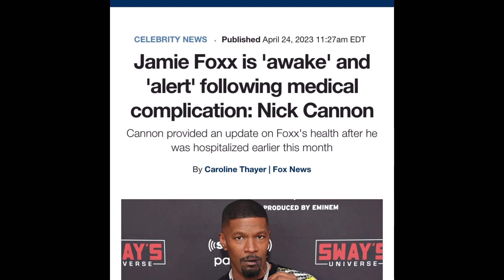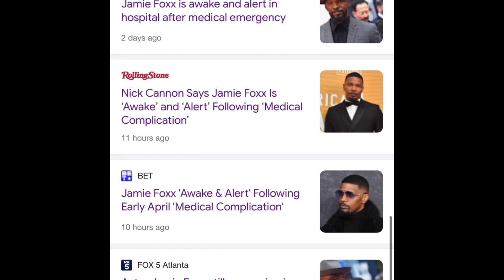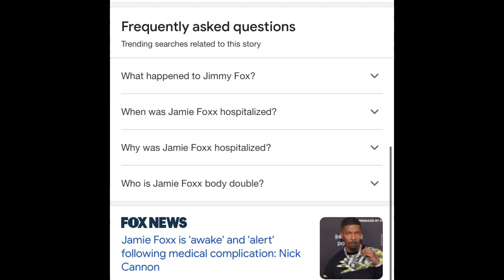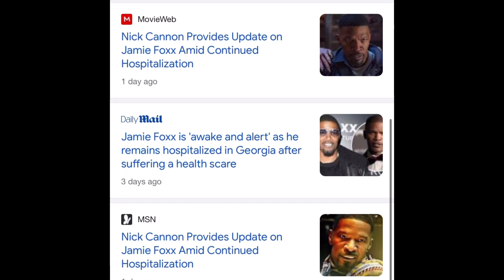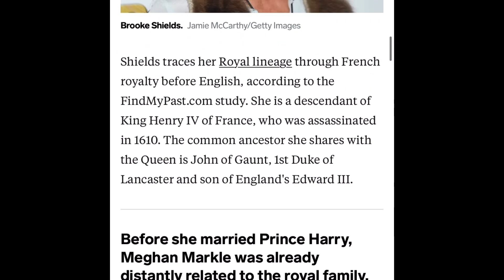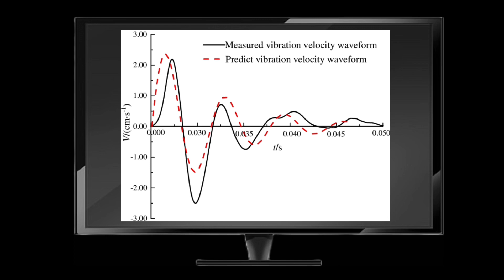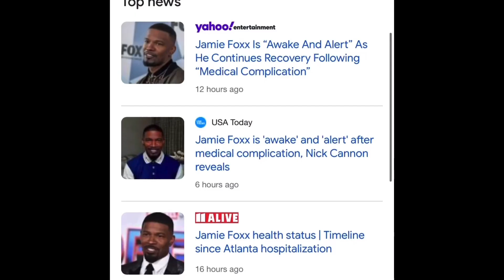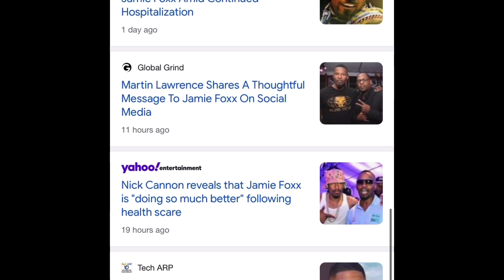Nick Cannon says that Jamie Foxx is AWAKE AND ALERT 🔔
Actor Nick Cannon says that he was in touch. With his dear friend Jamie Foxx. He said that he’s Aware and alert. To me he’s not saying anything. That’s any different that’s what others Celebrities are saying. They’ll allegedly told secrets for each other. There’s only one way in. And one way out of Hollyweird. Is Jamie Foxx Really awake and alert we may never know? I wish them all the very best. Infinite love and life and good vibrations AsèOoO

Song title floating Abstract

Licensee:
Maat4U

Audio File Title:
Floating Abstract

Audio File ID:
142819

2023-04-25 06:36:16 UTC